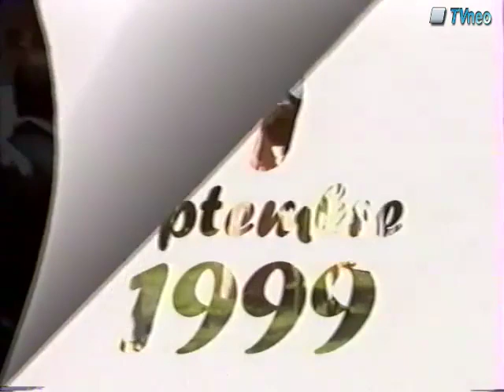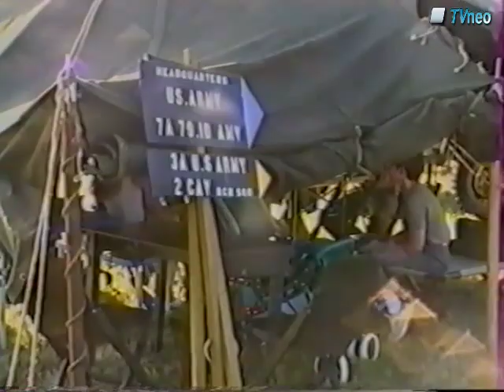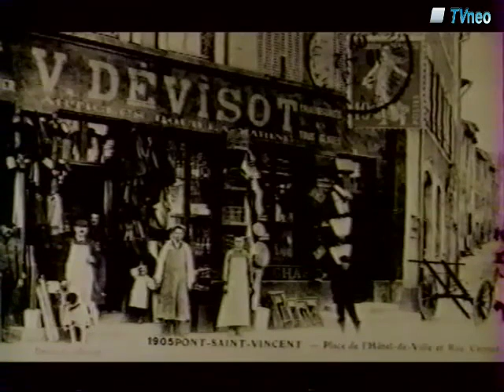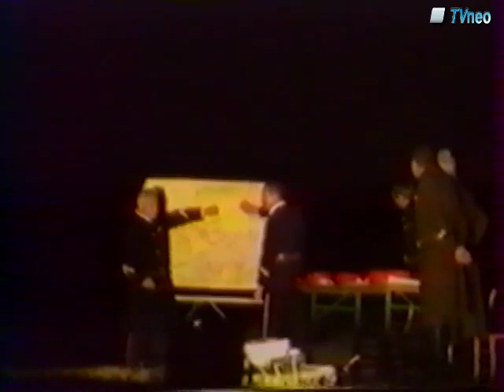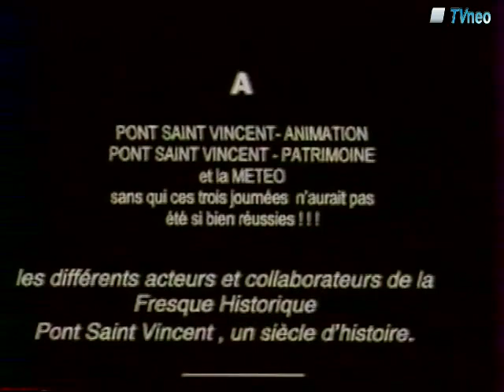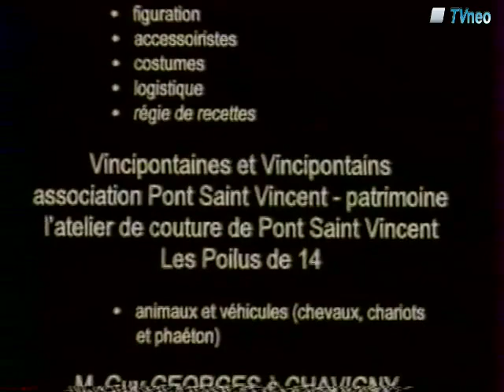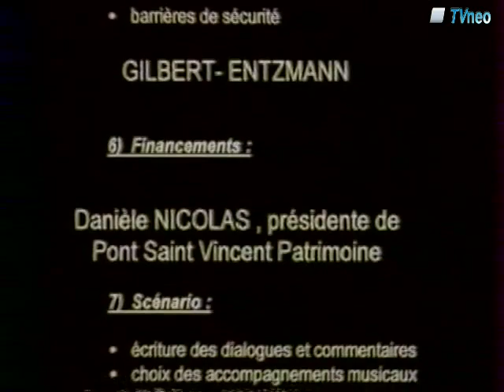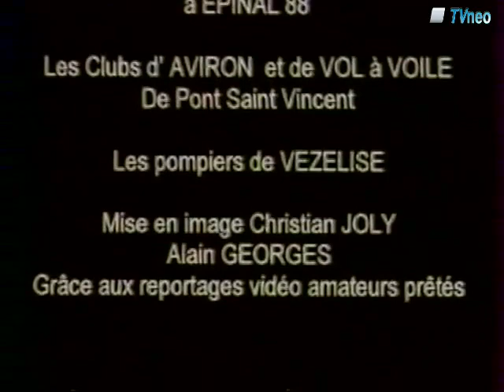1999 - Pont Saint Vincent à la belle époque - Le film complet (1h30)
Le film complet de Pont Saint Vincent à la belle époque la manifestation qui avait réuni de nombreux habitants de la commune dans une grande fresque historique et bien plus.
10 septembre 1999

TVNEO la télévision locale de Neuves-Maisons et Moselle et Madon